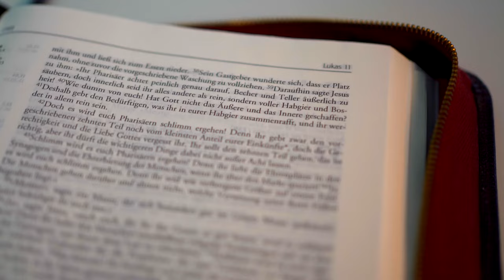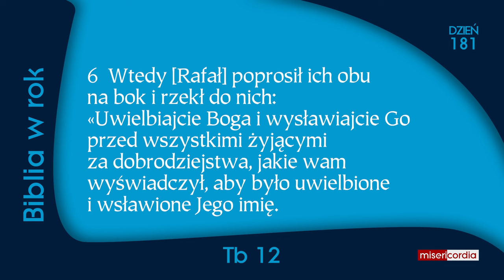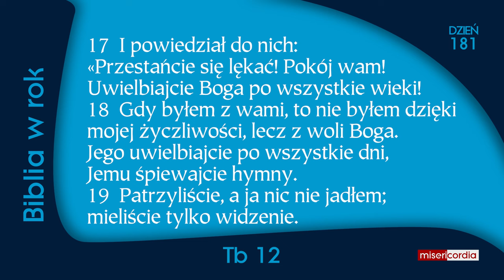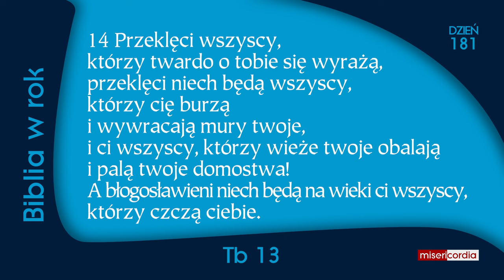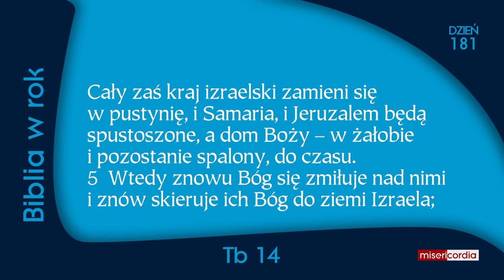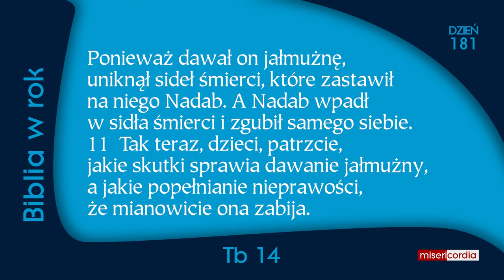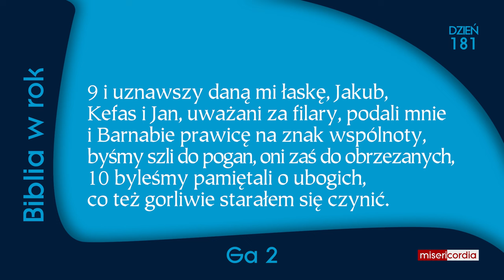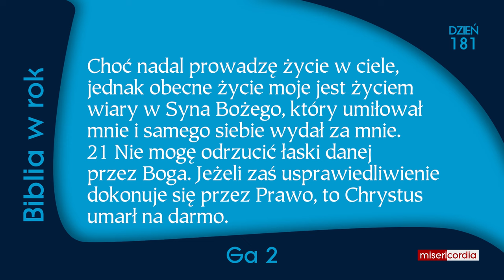Biblia w rok [181] | 29 czerwca | Ps 116,1-9; Tb 12-14; Ga 2